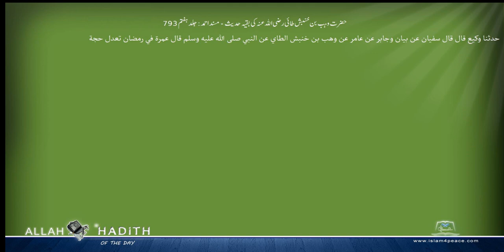حضرت وہب بن خنبش طائی رضی اللہ عنہ کی بقیہ حدیث مسند احمد Musnad Ahmad Islam4Peace com